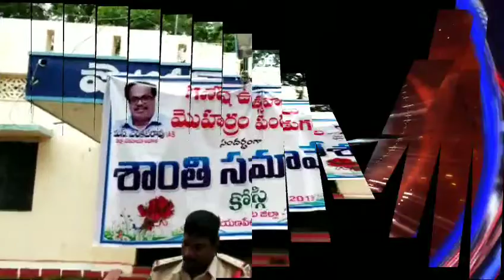కోస్గి పట్టణ కేంద్రంలోని స్థానిక పోలీస్ స్టేషన్లో సిఐ ప్రేమ్ కుమార్, ఎమ్మార్వో రాములు, మున్సిపల్ కమి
కోస్గి పట్టణ కేంద్రంలోని స్థానిక పోలీస్ స్టేషన్లో సిఐ ప్రేమ్ కుమార్, ఎమ్మార్వో రాములు, మున్సిపల్ కమిషనర్ శామ్యూల్ జాన్, ఆద్వర్యంలో పీస్ కమిటీ సమావేశం ...